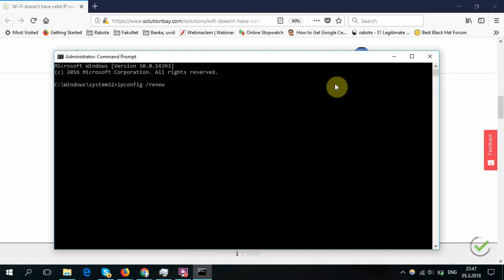How to fix Wi-Fi doesn't have valid IP configuration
Connected to the Internet, but you don't have Internet access, despite the fact that your smartphone connected to the same Wi-Fi is online?

More solutions to Wi-Fi doesn't have valid IP configuration are available on Solutionbay: